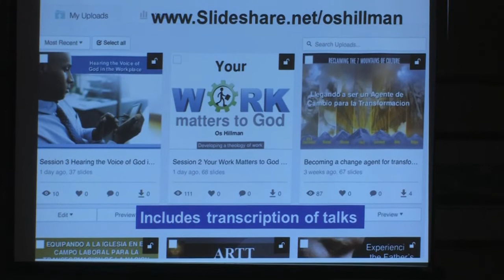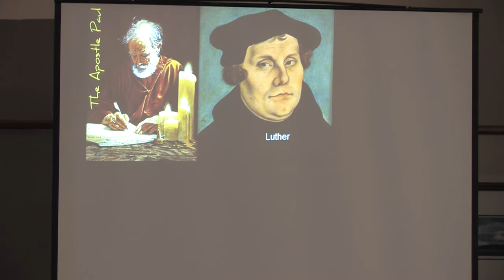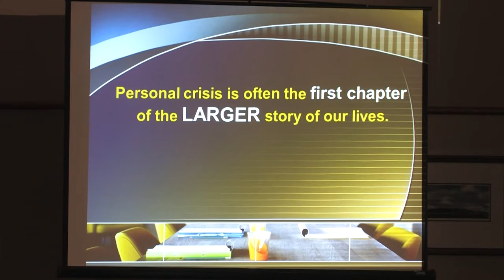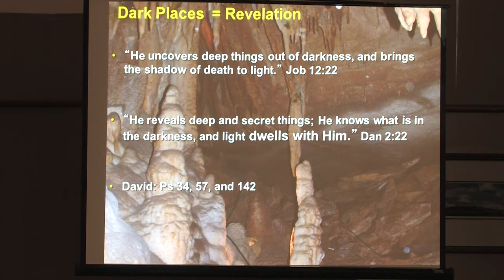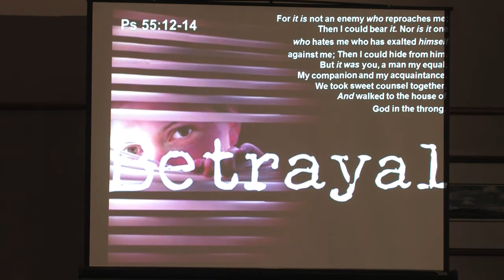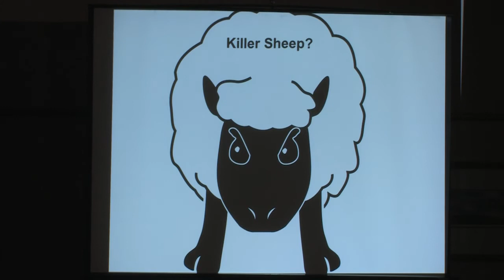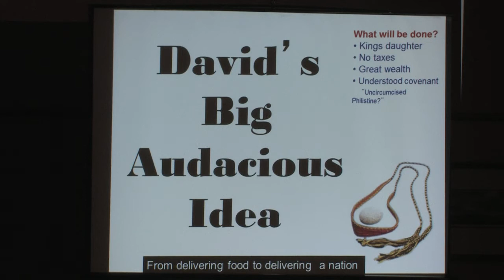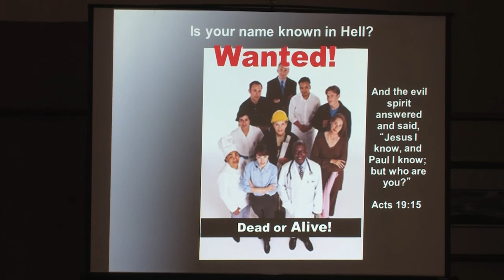2016 KBA Os Hillman Event-Os Hillman-Session #4 Discovering Your Larger Story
This video playlist is for the VIP ticket holders who purchased upgraded access to the 2016 KBA annual event with Os Hillman
You will be able to watch the entire teaching sessions from all sessions from the event.

This is Video Teaching #1 from Keynote Speaker Os Hillman

This 2016 Business Breakthrough Event, “HOW to THRIVE”, with Internationally Recognized Speaker and Consultant Os Hillman Came to Denver Metro in January
2016

Keynote speaker, Os Hillman, is president of Marketplace Leaders, an organization whose purpose is to help men and women discover and fulfill God’s complete purposes through their work and to view their work as ministry.
Formerly Os owned an advertising agency but is now an internationally recognized speaker on the subject of faith at work. He is the author of 14 and has been featured on CNBC, NBC, LA Times, New York Times, and many other national media as a spokesperson on faith at work.

Attendees learned  “HOW to THRIVE” through uncertainty and heard from business leaders and consultants sharing proven personal and business strategies.
Attendees of this event left with a clearer understanding of determining the timing for key decisions in 2016 such as: hiring, investing in expansion, buying or selling a business, looking for a new job, eliminating personal debt, and more.

Attendance of this event helped support Open Door Ministries & Hope House of Colorado. After the event, KBA donated a portion of the proceeds to both of these great local non-profit organizations.